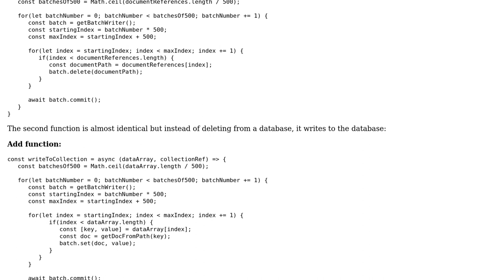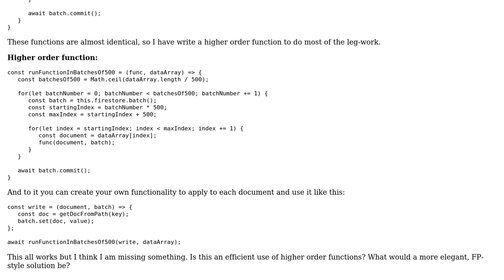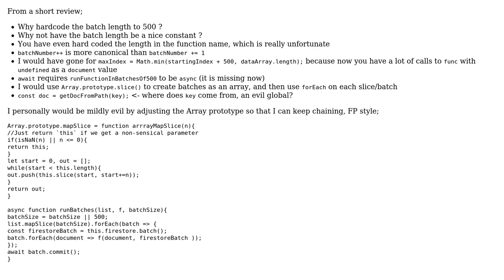Converting duplicate JS code into a higher order function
With thanks & praise to God, and with thanks to the many people who have made this project possible! | Content (except music & images) licensed under CC BY-SA | Music | Images & others | With thanks to user Peilonrayz user MSOACC user konijn and the Stack Exchange Network Trademarks are property of their respective owners. You are responsible for your own actions.